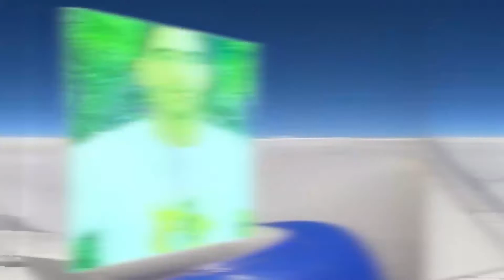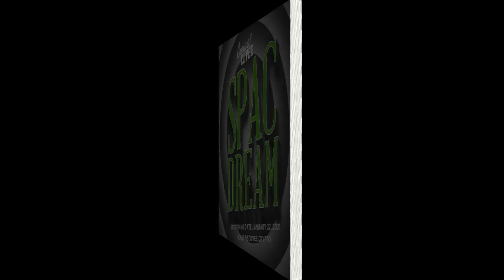What do you like about Bitclout? | Crypto with Cassius Cuvée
Decentralized Social Media is gaining more attention.  You may have seen my videos from the $DESO meet up in Tampa. Amazing experience with amazing folks. $DESO is Decentralized Social, which is a blockchain and BitClout is the first decentralized social media platform on that blockchain.

This is a discussion about it with rapper and Somnium Space metaverse host Scessions.

Follow Scessions: @Scessions on instagram and follow his YouTube channel as well!

*Decentralized / blockchain social media (I am most active on BitClout)